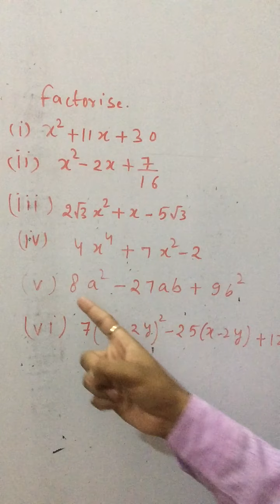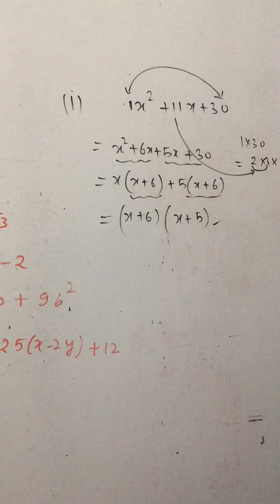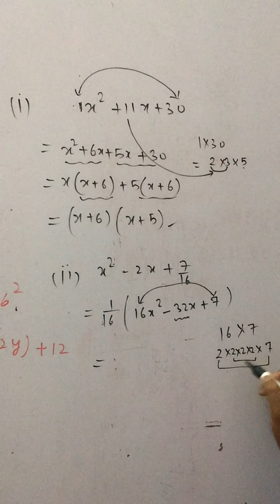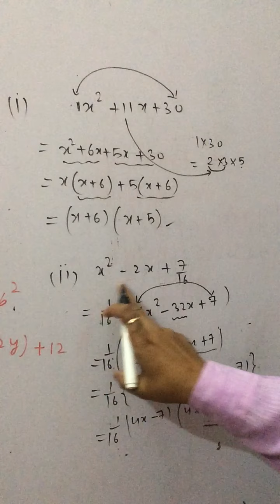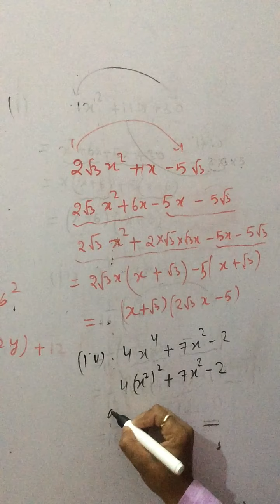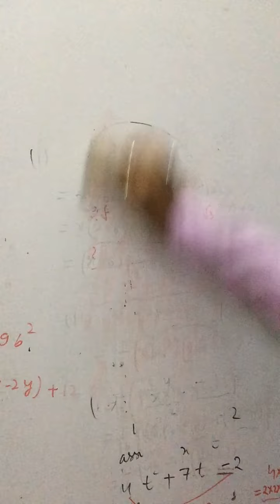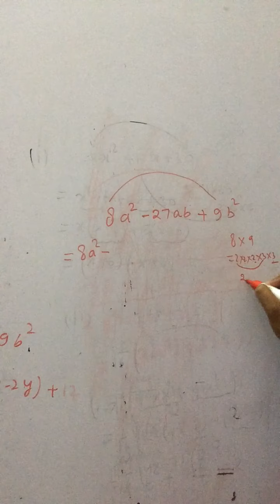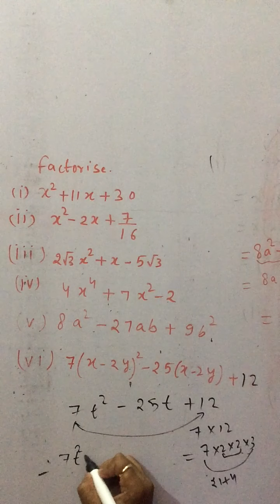Maths -factorisation- quadratic polynomials